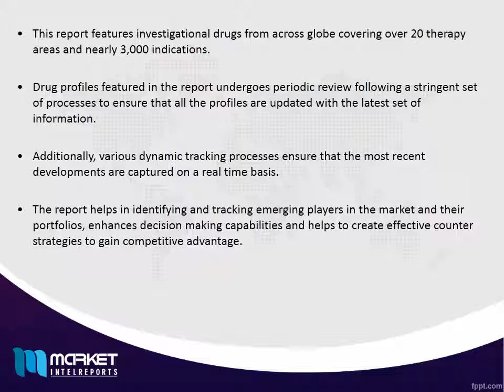Catenin Beta-1 (Beta Catenin or CTNNB1) Market Share & Size 2016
‘Catenin Beta-1 (Beta Catenin or CTNNB1) - Pipeline Review, H1 2016’, provides in depth analysis on Catenin Beta-1 (Beta Catenin or CTNNB1) targeted pipeline therapeutics.
The report provides comprehensive information on the Catenin Beta-1 (Beta Catenin or CTNNB1), targeted therapeutics, complete with analysis by indications, stage of development, mechanism of action (MoA), route of administration (RoA) and molecule type.